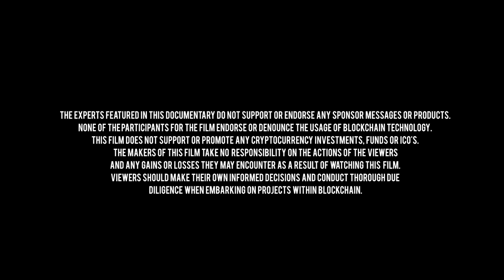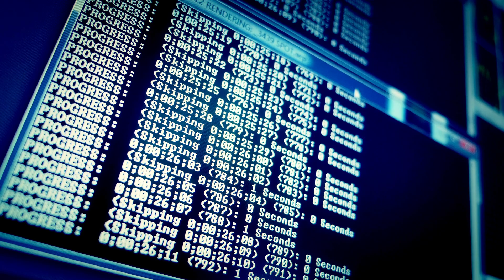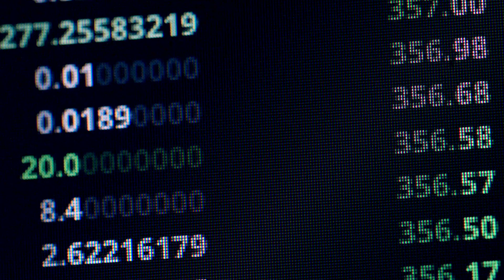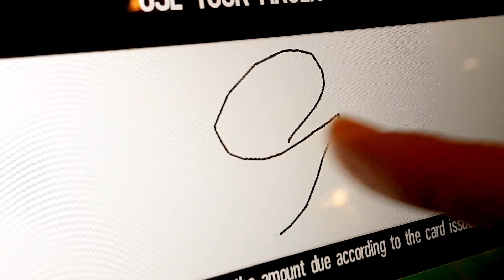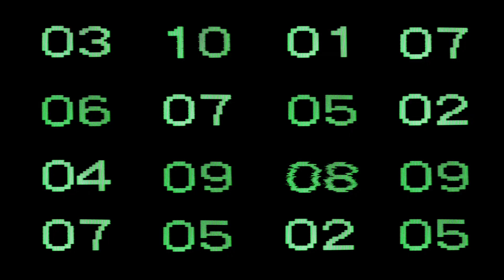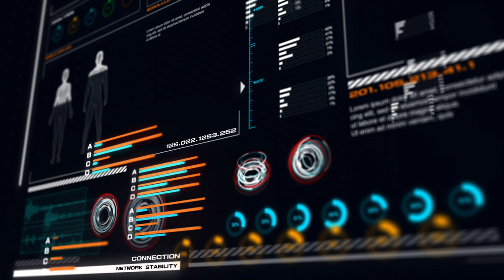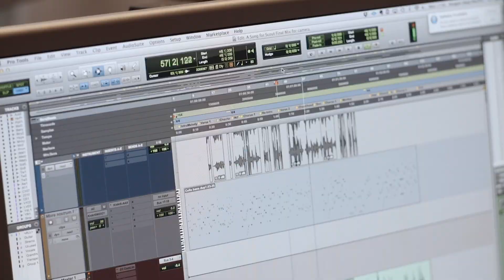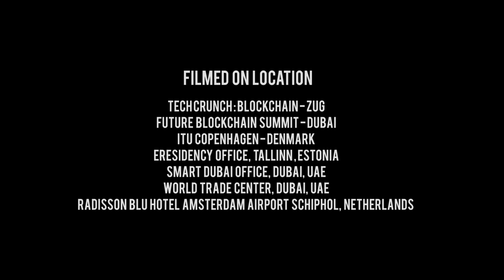Blockchain City - The Rise of the Cities of Tomorrow - A film by Ian Khan (Short 30 Mins)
BLOCKCHAIN CITY

Capturing the insights of leading figures from the technology industry, the Blockchain City Documentary is the story of cities around the world and their shift towards being technologically powered through Blockchain. With Interviews from leading governments worldwide that have implemented Blockchain technology, including the Government of Netherlands, Government of Estonia and of course the City of Dubai, the film captures what is shaping our collective tomorrow so that we can all join hands and take the next steps together.

The distributed ledger technology invented by an unknown entity under the name of Satoshi Nakamoto has sent more shockwaves around the world than anything else. Blockchain is not about just doing things in a different way, but it completely changes the way things are done, in essence re-creating models for finance, trade, logistics, education, healthcare and more. This documentary film will help viewers understand the impact of Blockchain and capture their definition of the technology & more.

WHY THE FILM - A NOTE BY HOST IAN KHAN
Today we undoubtedly live in one of the fastest changing times humanity has ever seen. The convergence of technologies including the Internet, Internet of Things, Artificial Intelligence, Blockchain and others is redefining our expectations from technology. Blockchain Technology is more than just Bitcoin and the fact remains that as a foundational technology it can disrupt every industry we know. This film catches a glimpse of where Blockchain is making an impact and how it will truly transform our future in more ways than we know.

As a Technology Futurist, Author, Speaker and an industry voice I want to massively simplify the idea behind the implementation of Blockchain and other technologies in Dubai and across the world so that an average person understands the world shaping around them and can take the right action to be part of this new world.  Unless we empower the common people, we will never be successful in enabling technology. That's the mission !

BLOCKCHAIN CITY FEATURES
# JOSEPH LUBIN - CO-FOUNDER OF ETHEREUM FOUNDATION & FOUNDER OF CONSENSYS
# DR AISHA BIN BISHR - DIRECTOR GENERAL OF SMART DUBAI UNITED ARAB EMIRATES
# IMOGEN HEAP - GRAMMY AWARD WINNER AND CREATOR OF MYCELIA’S CREATIVE PASSPORT
# PROF. ROMAN BECK - CHAIRMAN - EUROPEAN BLOCKCHAIN CENTER - COPENHAGEN, DENMARK
# MARLOES POMP - DUTCH BLOCKCHAIN COALITION - HEAD OF BLOCKCHAIN - GOVERNMENT OF NETHERLANDS
# OTT VATER, DEPUTY DIRECTOR - E-RESIDENCY , TALLIN REPUBLIC OF ESTONIA
# GAGIK YEGHIAZARIAN - EDITOR IN CHIEF FORBES ARMENIA & GEORGIA + BLOCKCHAIN ENTREPRENEUR
# DR LARRY SANGAR - CO-FOUNDER WIKIPEDIA & FOUNDER OF BLOCKCHAIN BASED EVERPEDIA
# DOLFI MULLER - MAYOR OF CITY OF ZUG SWITZERLAND

Blockchain City has been made possible by the generous support of our partners.

Thank you to CULedger for supporting the project in a big way and helping bring this knowledge to the masses.

We cannot thank everyone who has helped make Blockchain City possible. From every organization that agreed to speak to us to others who facilitated the meetings, contacts and provided us with space, location and other amenities, your help has made it possible for us to bring the film to our audiences.

As we head into post production and launch in October, there are many opportunities to get involved with the project.

Thank you for supporting the future !